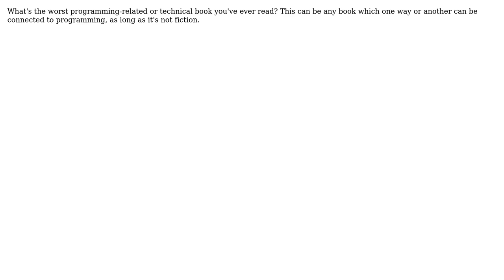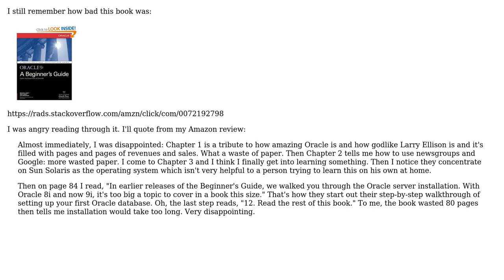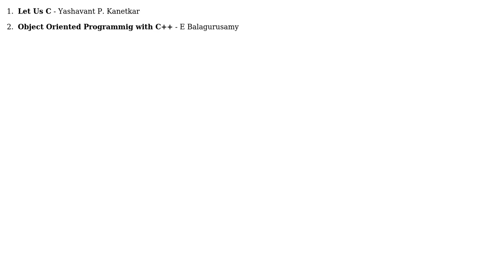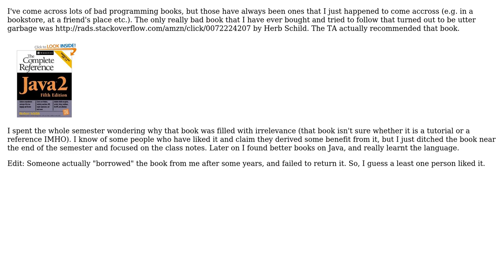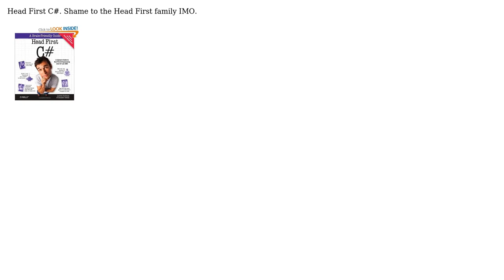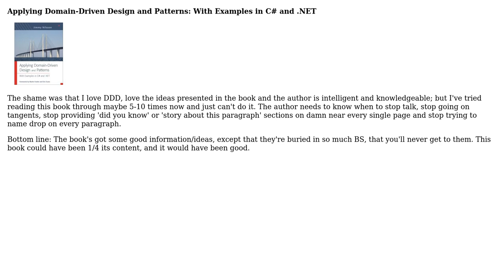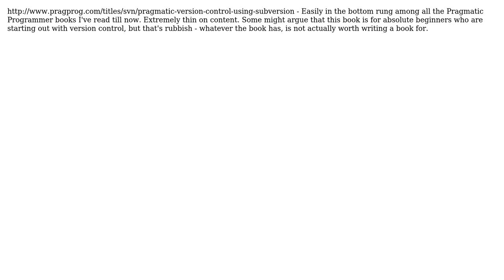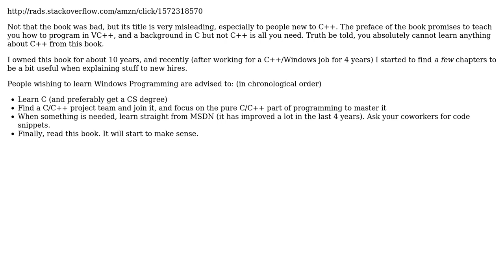Software Engineering: What's the worst programming book you've ever read? (25 Solutions!!)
Software Engineering: What's the worst programming book you've ever read?

With thanks & praise to God, and with thanks to the many people who have made this project possible! | Content (except music & images) licensed under CC BY-SA | Music | Images & others | With thanks to user Wizard79 user Toby user Tamara Wijsman user talonx user Steven Evers user spong user rwong user Richard Morgan user Richard user missingfaktor user meagar user Malfist user MAK user Macha user Jonas user JohnL user Joeri Sebrechts user Jerry Coffin user JeffO user HedgeMage user Gordon user gablin user Chankey Pathak user bobince user AShelly user Alexander Gromnitsky and the Stack Exchange Network Trademarks are property of their respective owners. You are responsible for your own actions.